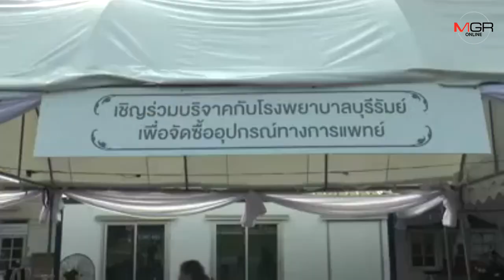นักการเมือง ขรก. ปชช. ทยอยเคารพศพ “ปู่ชัย” ต่อเนื่อง บริจาครพ.แทนพวงหรีดแล้ว 1.2 ล้าน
บุรีรัมย์- ส.ส. นักการเมือง ข้าราชการ และ ปชช.ทยอยเคารพศพ “ปู่ ชัย  ชิดชอบ” อดีตประธานรัฐสภา ตั้งศพบำเพ็ญกุศลที่บ้านพักภายในโรงโม่หินจ.บุรีรัมย์เป็นวันที่2 อย่างต่อเนื่อง ขณะยอดเงินร่วมบริจาคเข้ารพ.บุรีรัมย์ แทนพวงหรีดแล้ว1.2 แล้ว